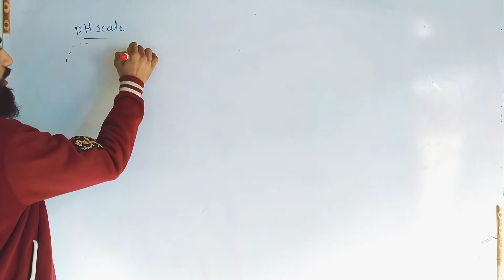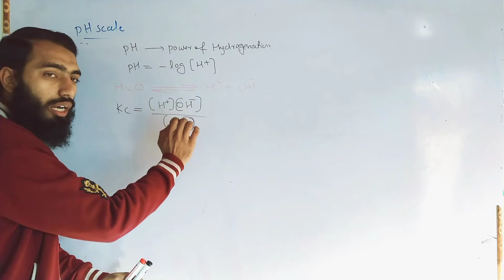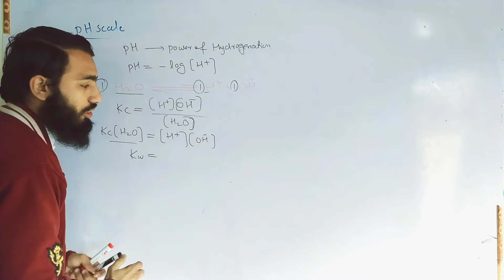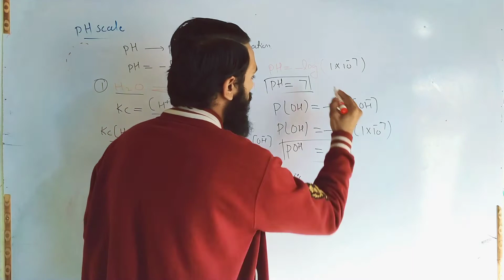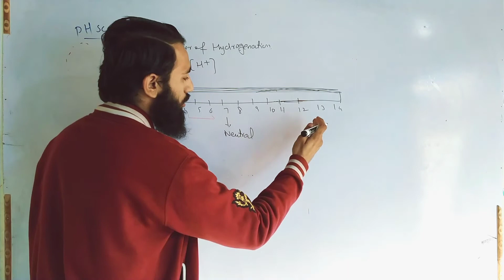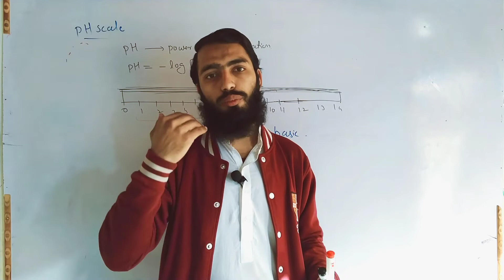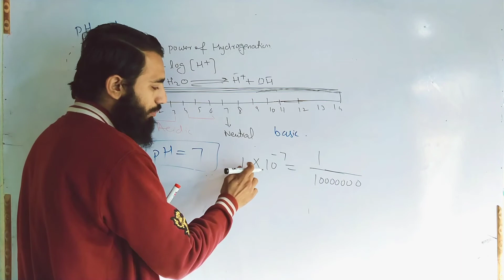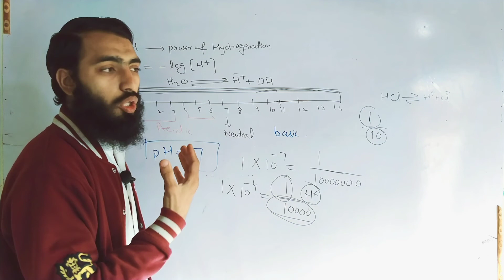pH scale || Why pH of water is 7 ||10th chemistry Ch 10 || Chemistry with Awais Hakim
pH Scale || Why pH of water is 7 | 10th class chemistry,Ch 10 || || Chemistry with Awais Hakim

Hi there
       In this video I have started 10th chemistry
I have discussed some topics including Chemical properties of bases discussed in this video
All these topics are from 10th chemistry Ch 10

For further videos you can visit the following links

9th Chemistry Ch 04 :-

Please ignore the following

10th chemistry ch 10 Chemistry with Awais Hakim,